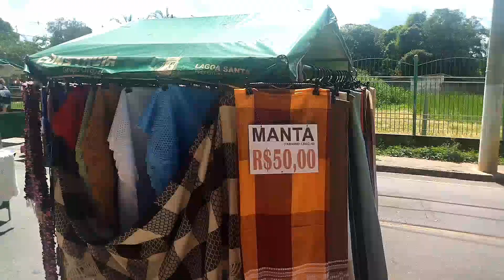UM TOUR PELA LAGOA , AQUI EM LAGOA SANTA MG!!!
Pessoal um vídeo diferente pra vcs que ainda não conhecem pessoalmente a cidade de Lagoa Santa MG, vale muito a pena conhecer, morar e porque não, investir...cidade com um elevado índice de valorização!!! Vem conhecer!!! vale muito a pena. grande abraço pessoal espero que vcs gostem!! Inscrevam se no canal imóveis aqui .